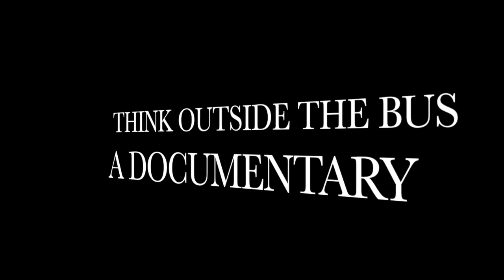Think outside the bus trailer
this is the movie trailer to my documentary film being released this year entitled think outside the bus.  It was released on speacial release in the fall of 2015 but it makes its debute in 2016.  come check it out!